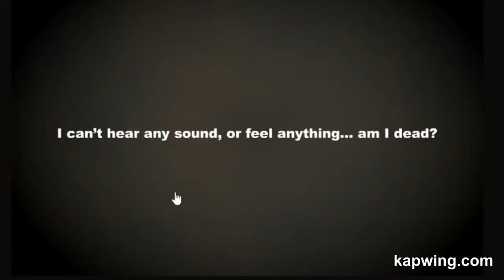Silent Room Escape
Thanks for taking the time to check out this video :P
When i'm not filming, or chilling here on YouTube I'll mainly be out on Tik, busy on Discord, roaming Pinterest or sleeping.

My videos will consist and flow through my main hobbies such as; writing, photography, fun and mainly music.